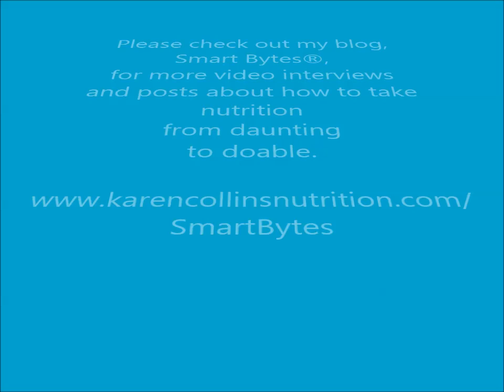Broccoli for Lower Cancer Risk: Microwaving? Freezing?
Researcher Elizabeth Jeffery, PhD discusses impact of microwaving and freezing on unique cancer-protective compounds in cruciferous vegetables like broccoli.